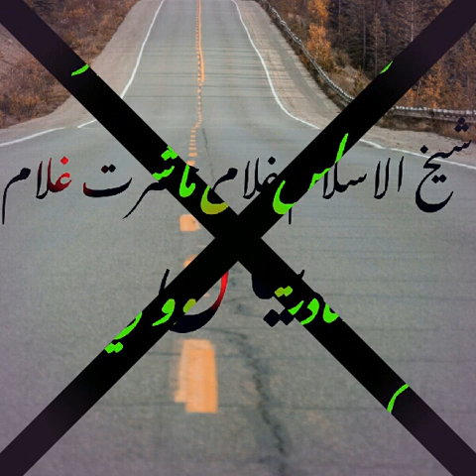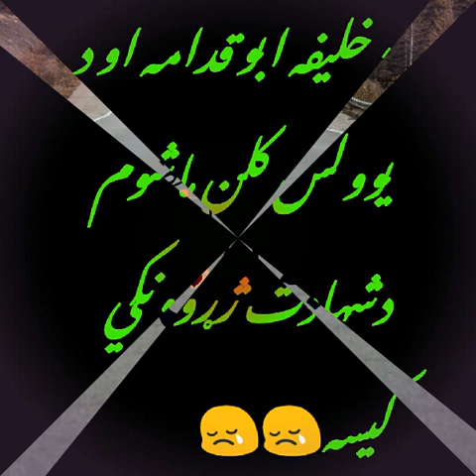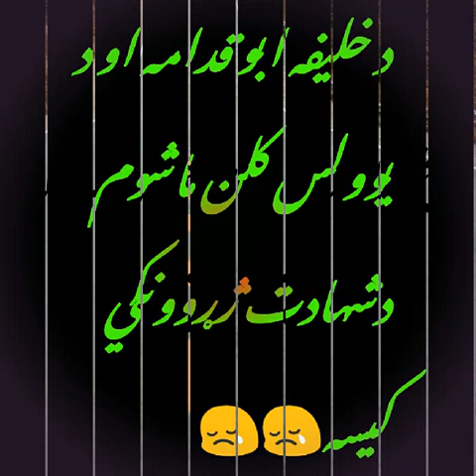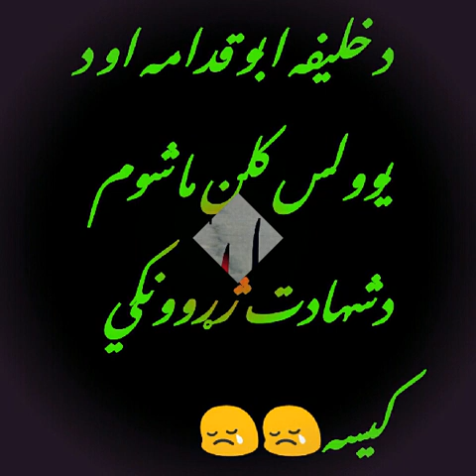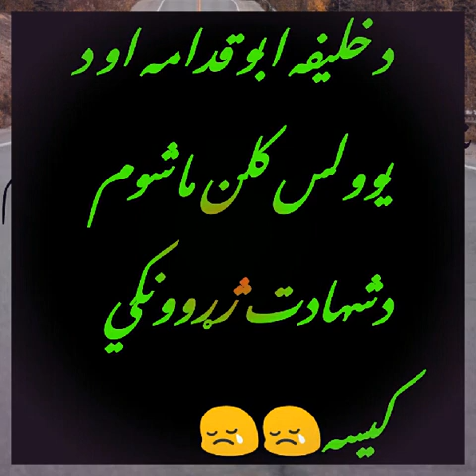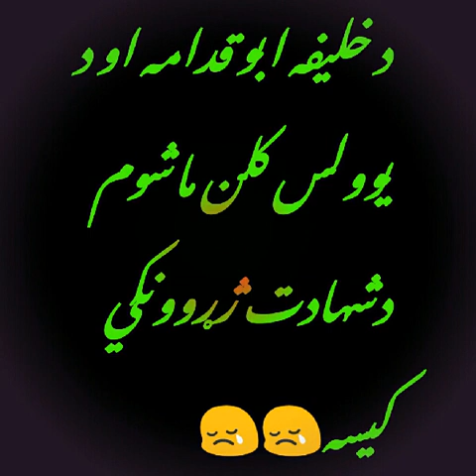د یوولس کلن ماشوم د شهادت ژړوونکي کیسه